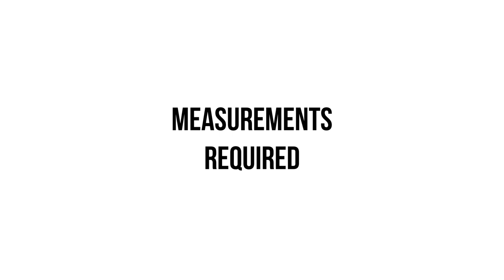DIY Cowl Neck Dress | How to make Cowl Dress without Pattern | Cowl Neck Dress Tutorial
How to make Cowl Neck Dress without pattern | DIY Cowl Dress | Cowl Dress Tutorial. (Beginner Friendly)